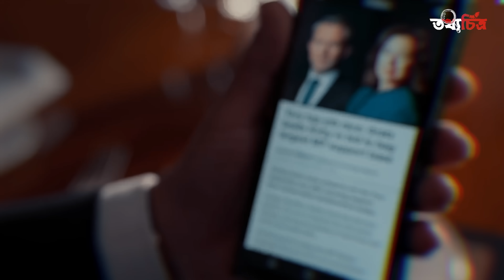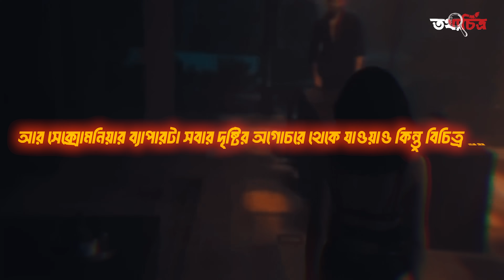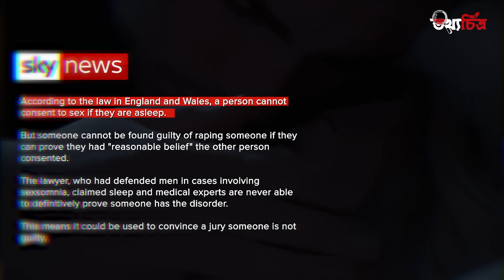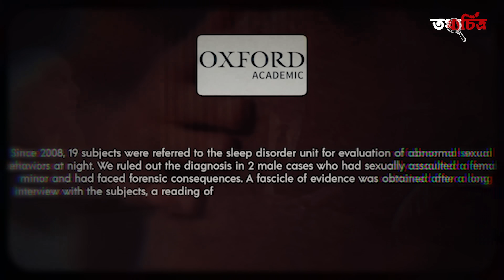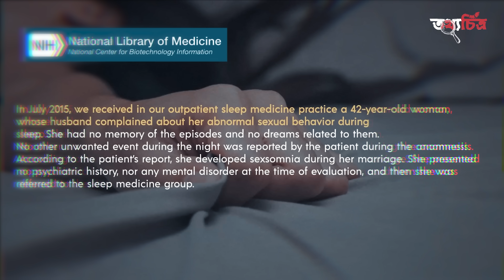সেক্সোমনিয়া - সময় থাকতে সতর্ক হোন || A Documentary on Sexomnia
সেক্সোমনিয়া কি ? এটি কি কোন যৌ*ন রোগ ? আপনি বা আপনার পাশের কেউ এই রোগে আক্রান্ত না তো? সময় থাকতে সতর্ক হন। এই রোগ সম্পর্কে বিস্তারিত জানতে তথ্যচিত্রের আজকের পর্বটি সম্পূর্ণ দেখুন।

Thumbnail Text: "সেক্সোমনিয়া - সময় থাকতে সতর্ক হন"